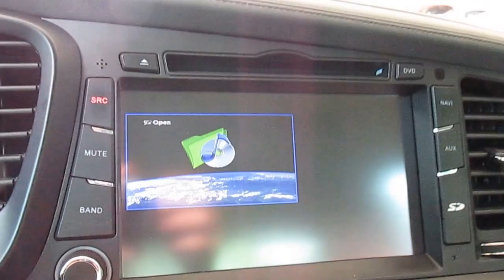Kia Optima 2.4 EX - 2013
Marca: Kia
Modelo: Optima
Versão: EX
Combustível: Gasolina
Câmbio: Automático